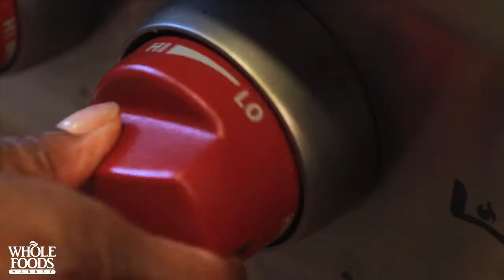Easy Cooking: Foolproof Rotisserie Chicken Stock | Quick & Simple | Whole Foods Market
Whole Foods Market Rotisserie chicken is on sale from Friday October 22nd - Sunday, October 24th for $5.99/EA. (REG. $7.99/EA) in our NY, Northern NJ and Southern CT stores. For more sales like this, sign up for our sales flyer Learn to cook a foolproof rotisserie chicken stock with Ebeth.